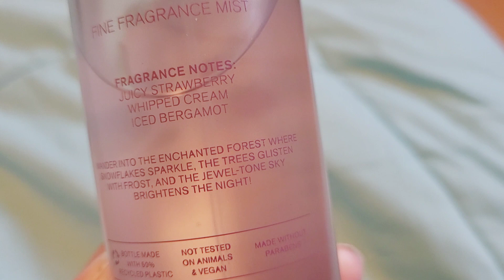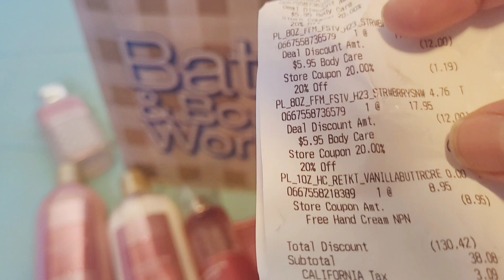☆Haul | Bath & Body Works All Body Care $5.95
Hello, Nelley here.
Thanks for clicking on this video. I used to treat self care like another thing on my to-do list, but now it's a more of a hobby.

Part of the fun is retail shopping. This time around I shopped the Bath & Body Works All Body Care sale and also redeemed some coupons and a reward!